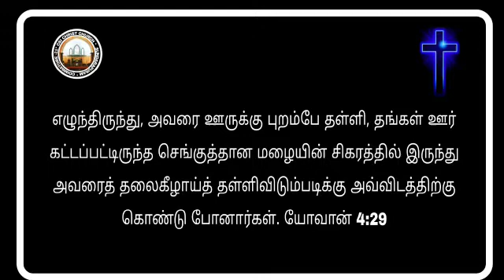லெந்து கால தியானம் | 21-03-2022